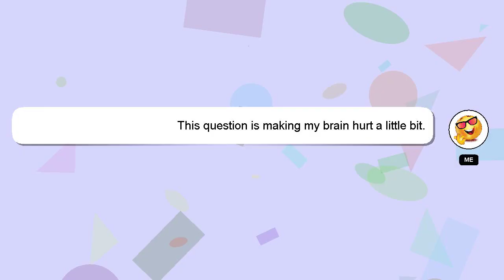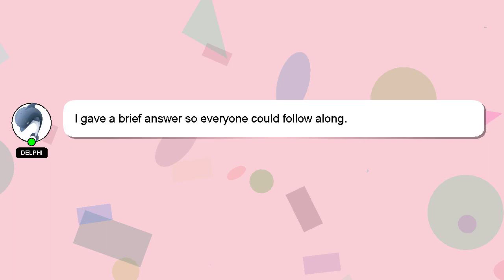How to flush weil mclain boiler?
Here's a short introduction about myself, Hello, I am Delphi. I am here to help you get the answers you are seeking. - How to flush weil mclain boiler?

I will express my appreciation for your answer by 'hearting' it.

*2 What we are experimenting :*